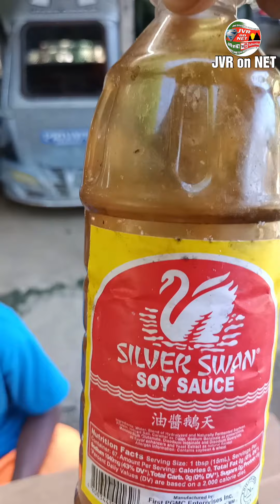Pasado wenno saan ni Romnick? ✌️🤪😂